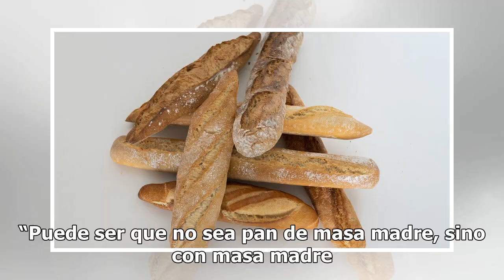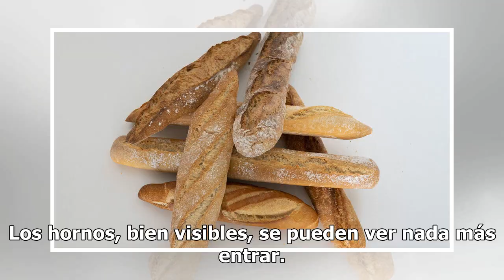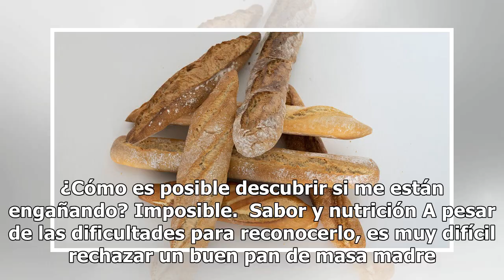Desmontado el ‘negocio’ del pan con masa madre: precio de oro entre dudas de expertos y dietistas